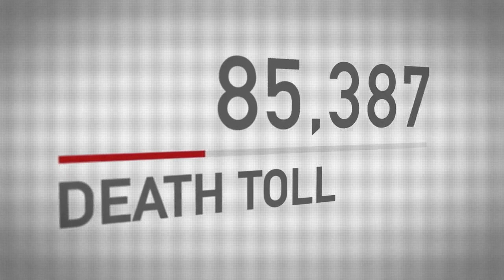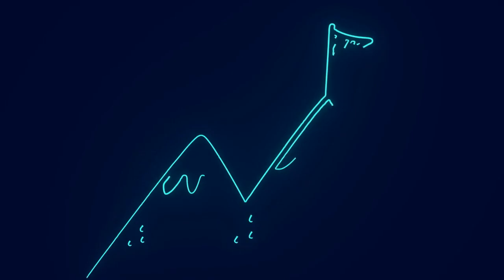Unlocking the Secrets of Sleep: How We Spend 1/3 of Our Lives!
Welcome to Fact Fountain, where curiosity and knowledge create a symphony of discovery! Today, we're embarking on a fascinating journey into the realm of sleep, a world that occupies a staggering one-third of our lives. That's right, we spend approximately 230,000 hours, an astonishing number, in the embrace of slumber. This episode is not just about throwing numbers your way; it's an exploration into one of the most vital, yet often overlooked, aspects of our existence.

Sleep, often misconceived as mere downtime or a luxury, is, in fact, a cornerstone of our biological functioning. It's during these hours of apparent inactivity that our bodies undertake a nocturnal journey of repair, rejuvenation, and transformation. From tissue repair to memory consolidation, and the detoxification of our brains, sleep is a complex orchestration of physiological activities that underscore its critical nature for our physical, cognitive, and emotional well-being.

But why do we sleep? This question has been a subject of intrigue among scientists and philosophers for centuries. Sleep is not just a passive state; it's an active and dynamic process integral to our existence. It plays a crucial role in memory formation, helping us to process and store new information more effectively. Moreover, sleep is vital for our emotional and mental health, regulating mood, managing stress, and maintaining key cognitive functions.

Delving into the stages of sleep, we find a fascinating world of REM (Rapid Eye Movement) and Non-REM stages, each serving unique purposes in our restorative journey. Non-REM sleep, which makes up most of our sleep time, is crucial for physical restoration, while REM sleep, associated with vivid dreams, is vital for emotional processing and memory consolidation.

However, the consequences of sleep deprivation are profound. Lack of sleep can lead to a decline in cognitive abilities, increased risk of chronic health conditions like obesity, diabetes, and heart disease, and significantly impact mental health.

In today's fast-paced, screen-dominated world, understanding and prioritizing sleep is more important than ever. Good sleep hygiene, such as maintaining a regular sleep schedule, creating a restful environment, and managing stress, is essential for quality rest.

At Fact Fountain, our journey of discovery spans across various realms, from human physiology to the mysteries of the cosmos, the nuances of history, and the wonders of nature. Our aim is to make the universe of knowledge accessible, enjoyable, and relevant to your daily life.

We invite you to join us on this incredible journey of exploration and learning. Your thirst for knowledge and curiosity is what drives us. Stay curious, keep questioning, and let's unravel the endless mysteries of our world together.

With Fact Fountain, every day is an opportunity to learn something new and amazing. So here's to discovery, understanding, and the joy of learning. Join us in exploring the fascinating world of facts!